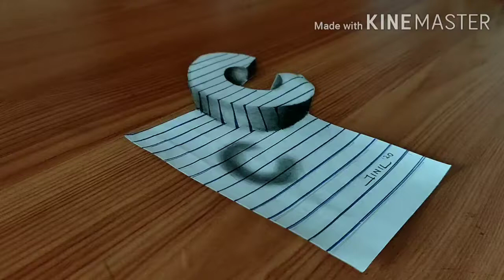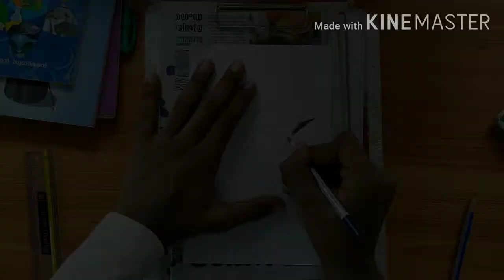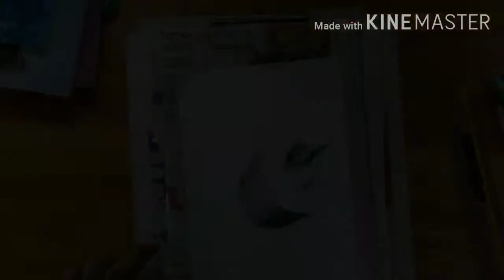How to draw 3D letter "C"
So friends,
In this video i am going to teach you how to draw 3D 'C' in an easy way. So guys plz watch the video till the end & i hope you all guys could do it. Take as much as time to get a better output.